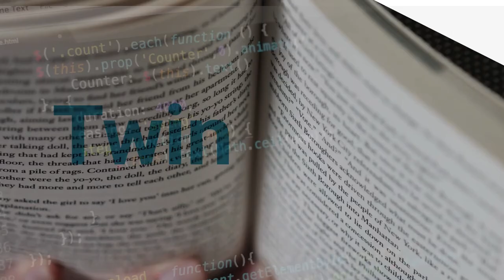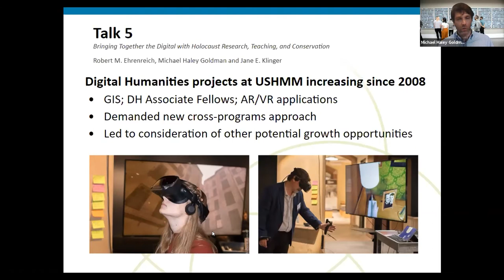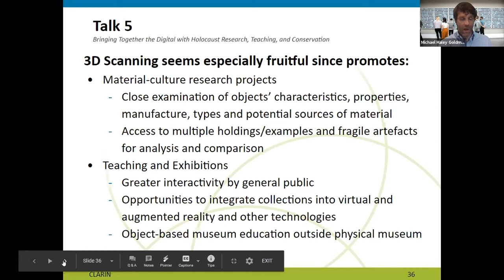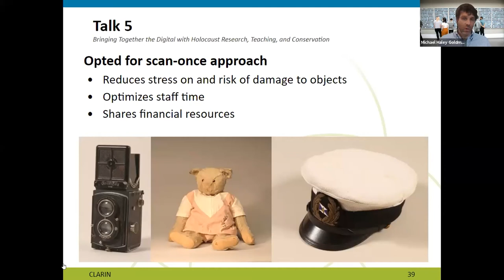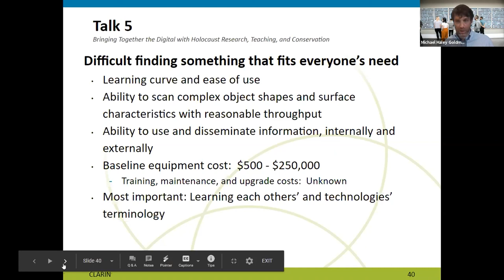Twin Talks III - Talk 5 - Michael Haley Goldman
Bringing Together the Digital with Research, Teaching, and Conservation
Twin Talks III workshop - 23 July 2020

This workshop is the third in a series where the main objective is to get a better understanding of the dynamics on the Digital Humanities work floor where humanities scholars and digital experts meet and work in tandem to solve humanities research questions. The workshop gives both parties the opportunity to present their achievements and share their collaboration experiences with the audience. The insights gained should help those involved in the education of humanities scholars, professionals and technical experts alike to develop better training programmes. As the problem of cross-discipline collaboration is not new we also give the floor to those who have relevant experience or interesting ideas about how to address this in university or other curricula to share their ideas with the audience.